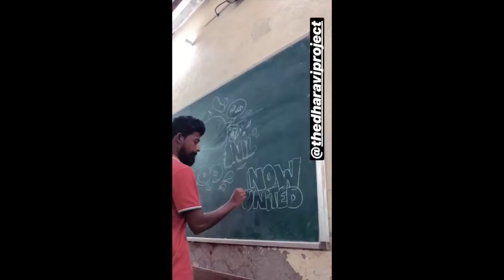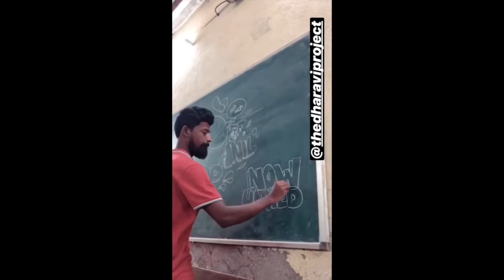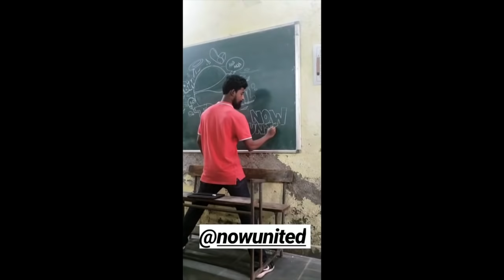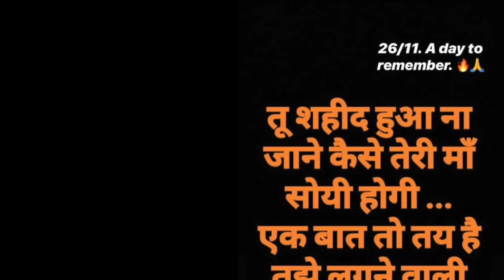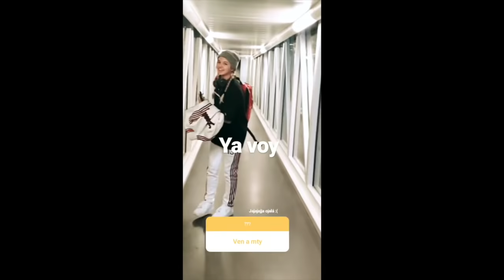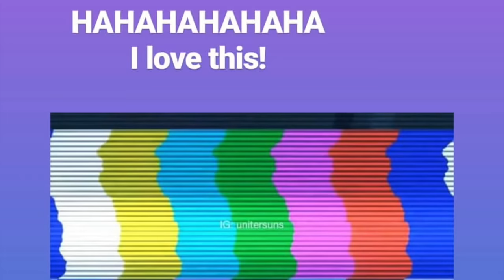NOW UNITED IN MUMBAI INDIA